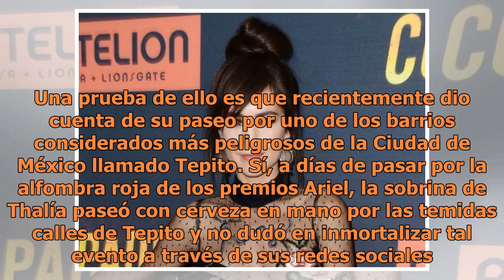Captan a Camila Sodi “chachareando” en Tepito con cerveza en mano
Foto: AFP Camila Sodi es una de las actrices más auténticas y relajadas que existen. Una prueba de ello es que recientemente dio cuenta de su paseo por uno de los barrios considerados más peligrosos de la Ciudad de México llamado Tepito. Sí, a días de pasar por la alfombra roja de los premios Ariel,...